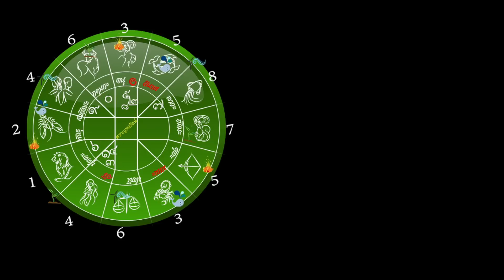เมษ ก.ย.66 ดาวประจำตัวมหาอุจจ์เกษตรากันยาจะมาดีหรือร้าย จะใจดีหรือเป็นอย่างไร จะมีโชคชัยไหมในกันยา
คลิปทุกคลิปฟังได้ทั้งลัคนา และราศี ค่ะ
กรณีที่อยากหาลัคนาด้วยตัวเองทราบเวลาแน่นอน
ไปที่ลิงค์นี้นะคะ ค่อยค่อยศึกษาดูค่ะ เป็นสารบัญให้ศึกษา ดูคลิปและทำตาม
คุณจะหาลัคนา และดาวพื้นดวงเกิดของตัวเองได้อย่างแน่นอนค่ะ

พระศุกร์หรรษาราชาโชค 30 พ.ค.-ส.ค.2566 ครบทุกลัคนาราศี

พยากรณ์ดาวหลังเลือกตั้งครึ่งหลังพฤษภาคม 2566 ครบทุกลัคนาราศี

พยากรณ์ตลอดทั้งปี 2566 ครบทุกลัคนาราศี

ดาวเสาร์ย้ายใหญ่ส่งผลอย่างไรต่อชีวิตคุณ2566-68ครบทุกลัคนาราศี

ดาวมฤตยูย้ายใหญ่ส่งผลอย่างไรต่อชีวิตคุณ ครบทุกลัคนาราศี 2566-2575

พยากรณ์ดาวพื้นดวงเกิดทั้งสิบดวง

ทายลักษณะนิสัยตามลัคนาราศีเกิดตลอดชีวิต

เพจวันนี้มีเรื่องเล่า

ลิงค์สารบัญลัคนาราศี หากาลีและศรีจรประจำปี